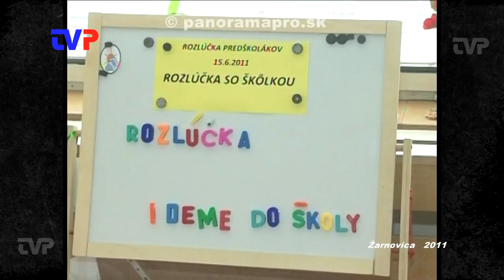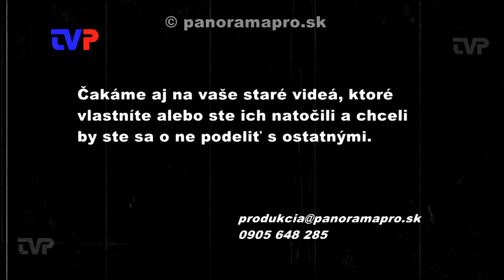Rozlúčka so škôlkou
Dnes v našej relácii sa vrátime do roku 2011, kedy sa predškoláci lúčili s pani učiteľkami a mladšími deťmi.